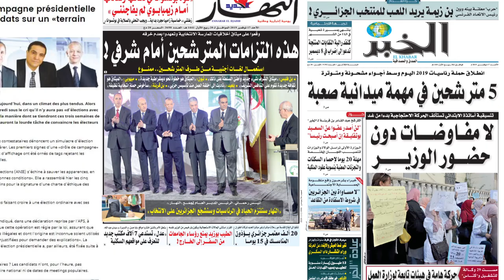معرض صحافة اليوم: 17 - 11- 2019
الجزائر (وأج) - إنطلاق الحملة الإنتخابية لرئاسيات 12 ديسمبر 2019 و التوقيع على ميثاق أخلاقيات الإنتخابات أهم أهم ما تناولته الصحف الوطنية اليوم في تغطيتها للرئاسيات المقبلة.